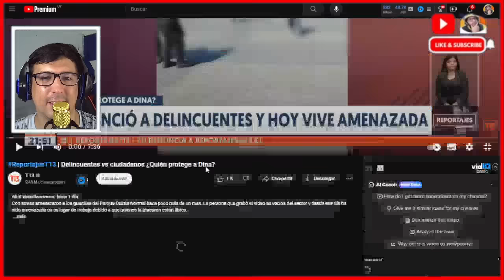ASI FUE EL IMPONENTE RECIBIMIENTO DE AÑO EN CHILE 🥂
Asi recibio chile el año nuevo. 2024

 ►►► CONTACTO ◄◄◄
Para colaboraciones: